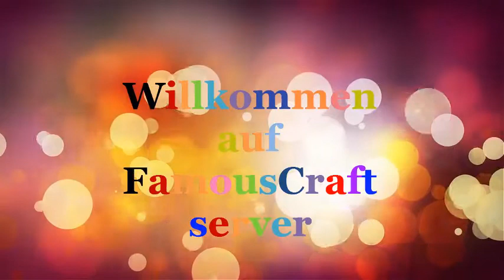Willkommen auf FamousCraft server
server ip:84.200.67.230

joint :D